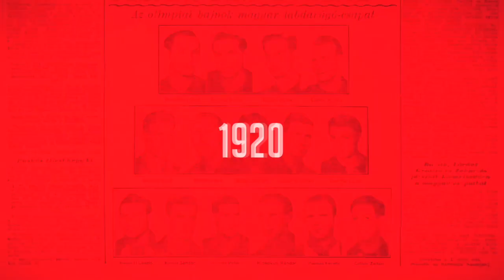Gasper Marguc: Készen álltunk a háborúra, ez minket is váratlanul ért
A Telekom Veszprémet is meglepte, hogy tizenhárom gólos előnyre tett szert az OTP Bank-Pick Szegeddel szemben a férfi kézilabda Bajnokok Ligája-nyolcaddöntő első mérkőzésén. Erről a tizenegy találatig jutó Gasper Marguc és Ligetvári Patrik beszélt az NSO Tv-nek.